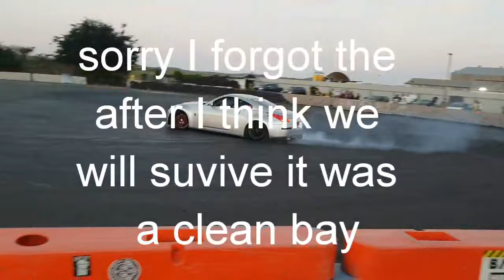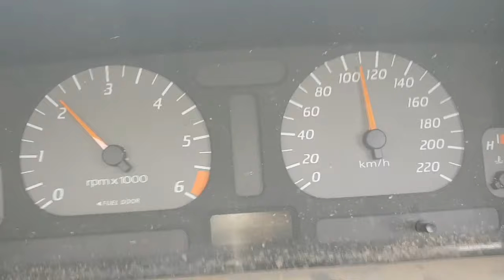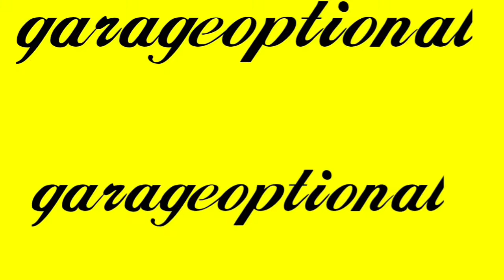Took the shit el to archy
Done some damage along the wall to many wall rides heaps of fun tho